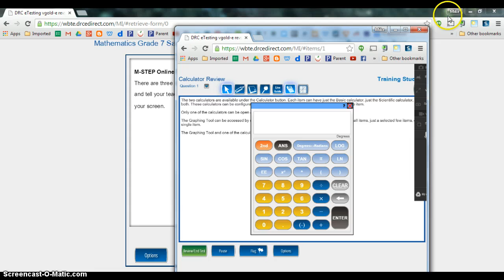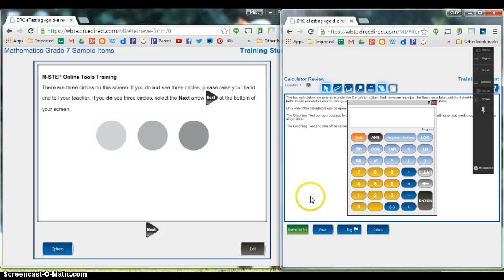M-Step using 2 Windows